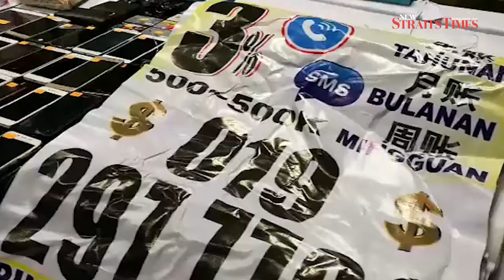Almost RM70 million lost to Ah Long since 2016, say police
KUALA LUMPUR: Police have recorded a total of 2,275 cases involving Ah Long (illegal moneylenders) with total losses amounting up to RM68.8 million.